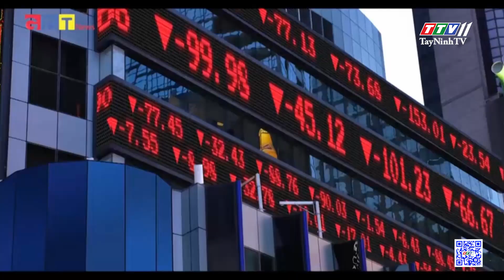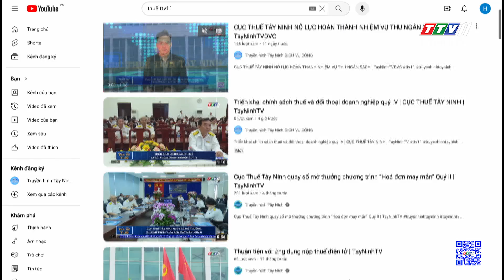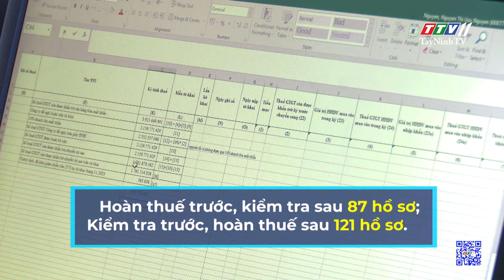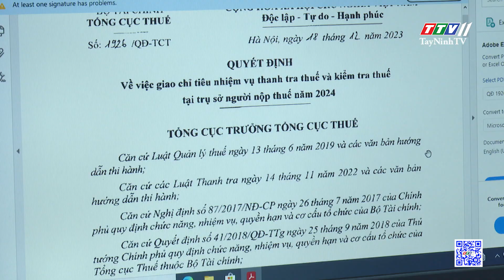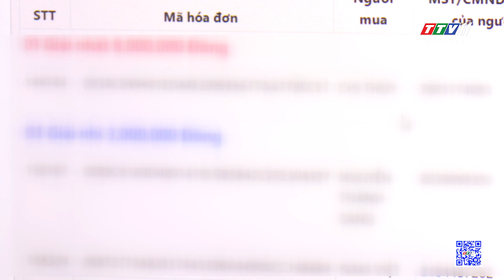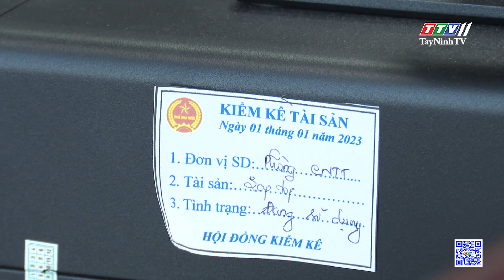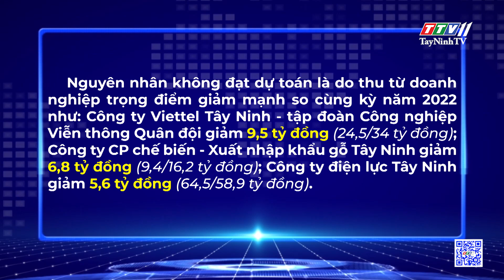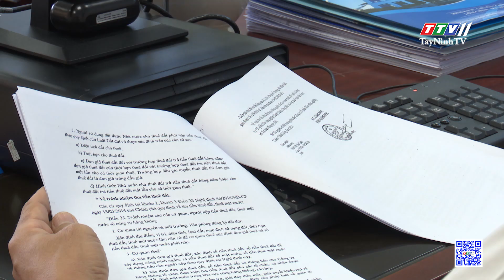Cục Thuế Tây Ninh - Nhiều nỗ lực trong công tác thu ngân sách nhà nước | TayNinhTVDVC